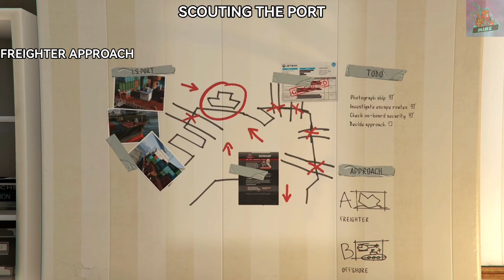GTA 5 Walkthrough Part 10 | PS5 Gameplay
PS5 Gameplay. GTA5 Walkthrough 10
00:00 switch to Trevor
02:00 Mission - By The Book
23:48 buy clothes
26:45 Mission - Scouting The Port